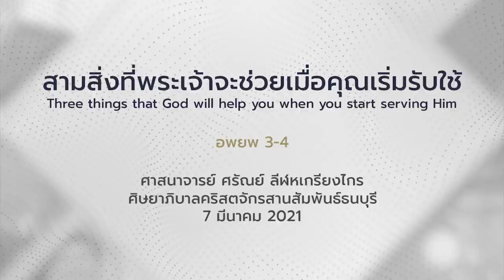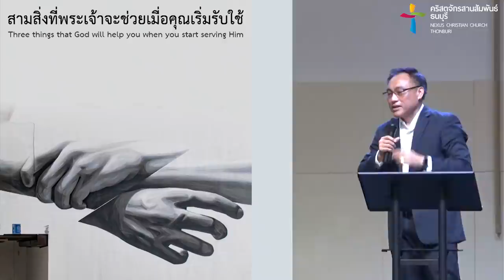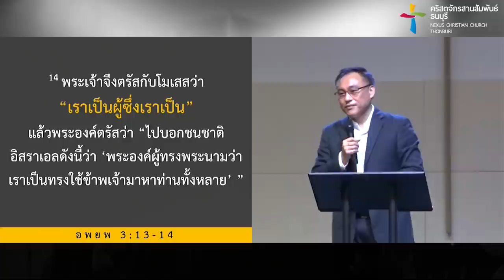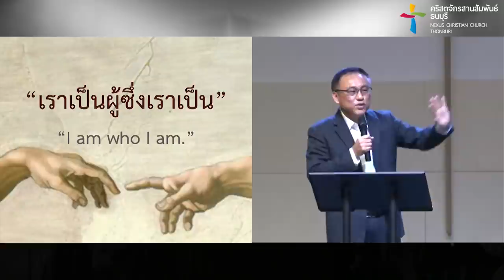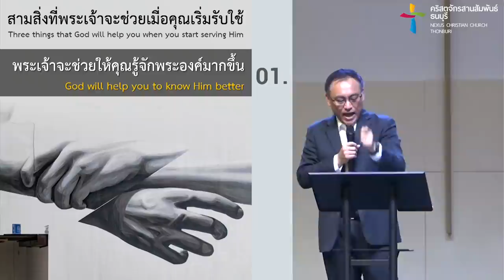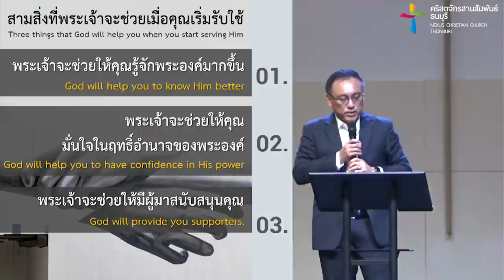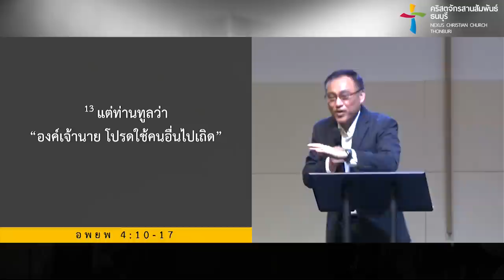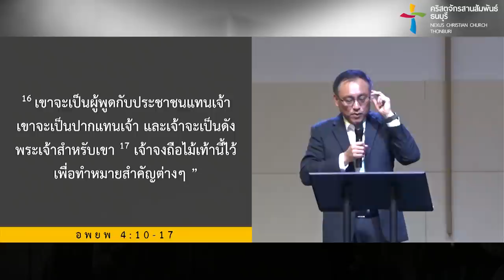คำเทศนา สามสิ่งที่พระเจ้าจะช่วยเมื่อคุณเริ่มรับใช้ (อพยพ 3-4)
สุภาษิตจีนกล่าวว่า “หนทางหมื่นลี้ เริ่มต้นที่ก้าวแรก” ในการรับใช้ พระเจ้าทรงปรารถนาให้เรากล้าที่จะเริ่มต้นก้าวออกมาสู่งานรับใช้ และพระองค์จะสนับสนุนเราอย่างที่พระองค์สัญญา เรื่องราวของโมเสสอาจให้กำลังใจกับเราได้

คำเทศนา : สามสิ่งที่พระเจ้าจะช่วยเมื่อคุณเริ่มรับใช้
(อพยพ 3-4)

สามสิ่งที่พระเจ้าจะช่วยเมื่อคุณเริ่มรับใช้  00:00
1. พระเจ้าจะช่วยให้คุณรู้จักพระองค์มากขึ้น  ​13:48
2. พระเจ้าจะช่วยให้คุณมั่นใจในฤทธิ์อำนาจของพระองค์  21:09
3. พระเจ้าจะช่วยให้คุณมีผู้มาสนับสนุนในสิ่งที่คุณไม่ถนัด  31:53